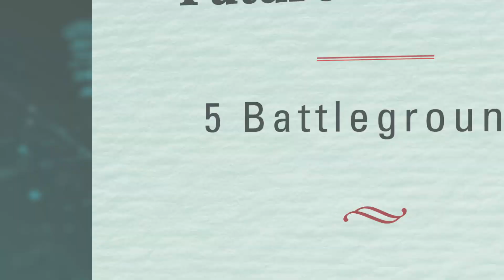Introducing My New Book: 'Artificial Intelligence and the Future of Power'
To learn more about 'Artificial Intelligence and the Future of Power',

Rajiv Malhotra announces his ground breaking new book, 'Artificial Intelligence and the Future of Power'. Rajiv lists the Five Battlegrounds that will be faced in the coming years as Artificial Intelligence becomes more prevalent.